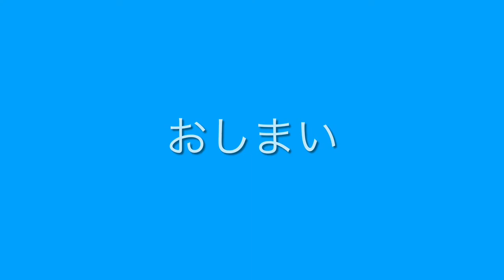【日本の電車】阪急電車/山陽電車 戦争が早く終わりますように [Japanese train] Hankyu train / Sanyo train May the war end soon